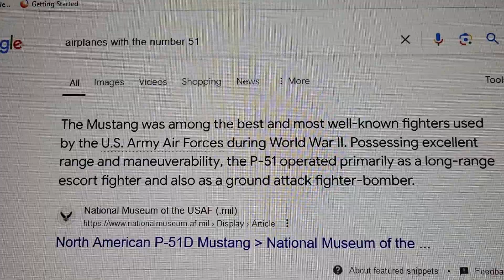Update. On my vision from God.